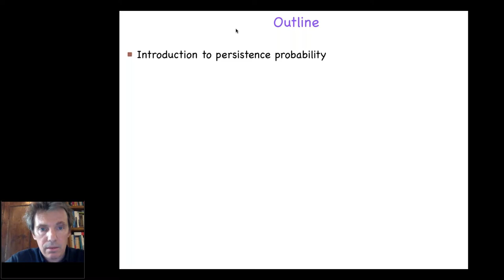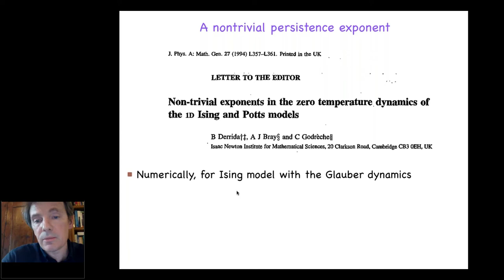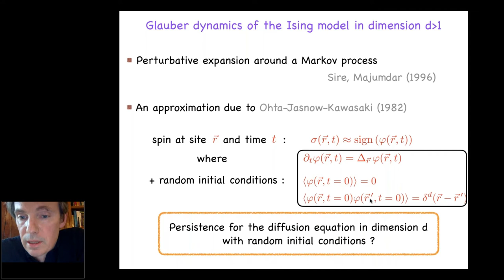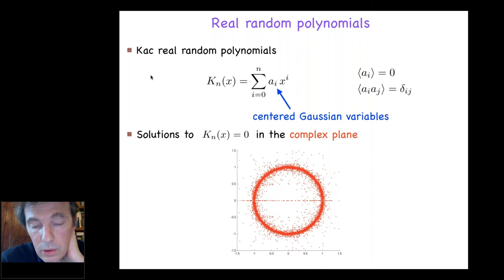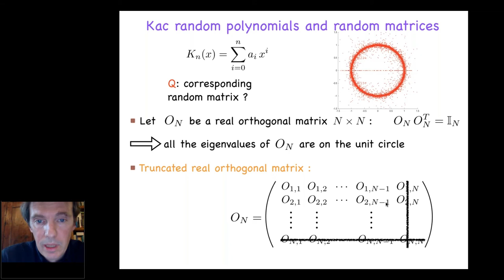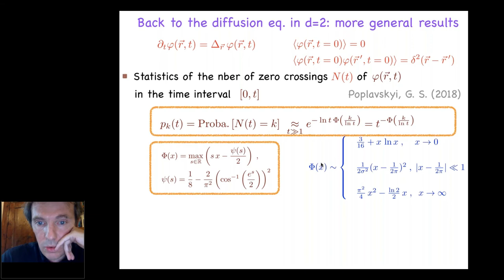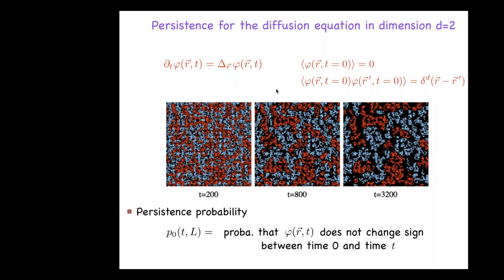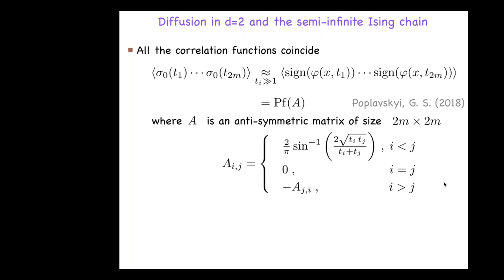Grégory Schehr -- Exact persistence exponent for the 2d-diffusion equation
Grégory Schehr -- Exact persistence exponent for the 2d-diffusion equation: from random polynomials to truncated random matrices.

(the video is in french)

Abstract: After an introduction to persistence probabilities and related first-passage time in statistical physics, I will discuss a specific example: the 2d diffusion equation with random initial conditions. The persistence probability in this problem turns out to be related to the probability of no real root for Kac random polynomials. I will show that this probability can be computed by using yet another connection, namely to the truncated orthogonal ensemble of random matrices.